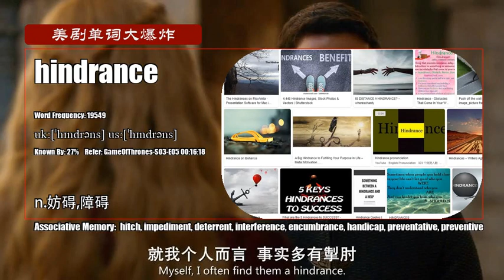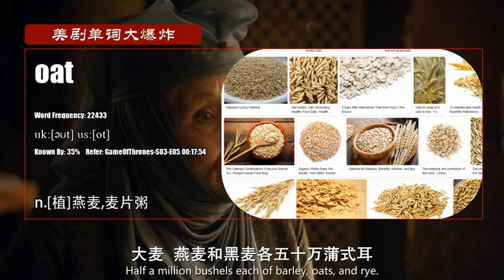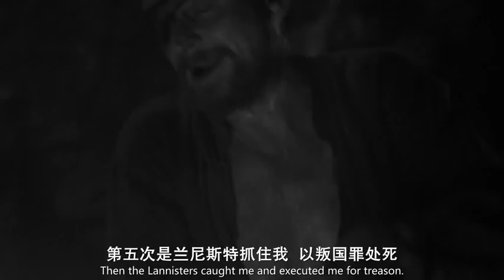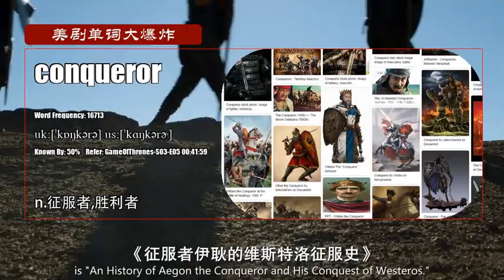S03E05_C【权力的游戏 Game Of Thrones】Vocabulary 美剧单词大爆炸高级版